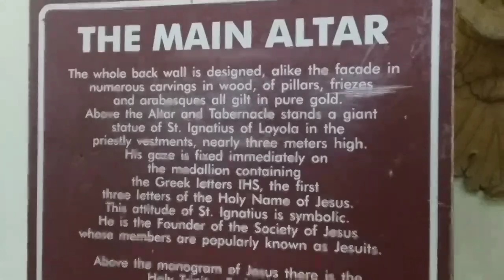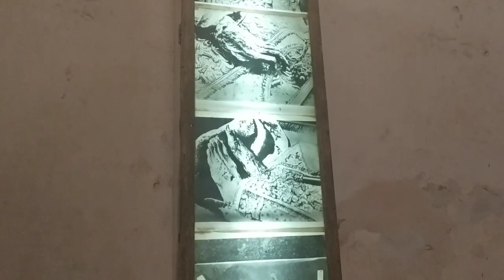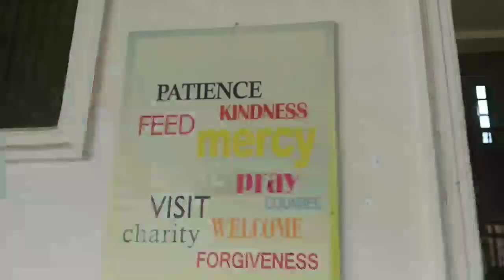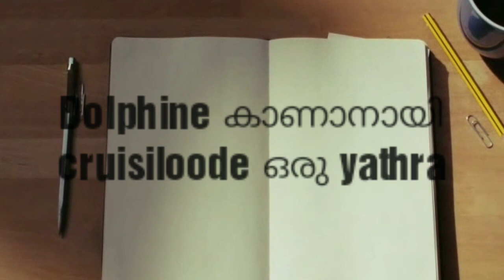Baselica of Bom jesus, Goa || Unesco world heritage site|| Malayalam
The Basilica of Bom Jesus is a Roman Catholic Basilica located in Goa, India, and is part of the Churches and Convents of Goa UNESCO World heritage site. The basilica is located in Old Goa,  former capital of Portugeese India and holds the mortal remains of St Francis Xavier.

Travel and food with ASK